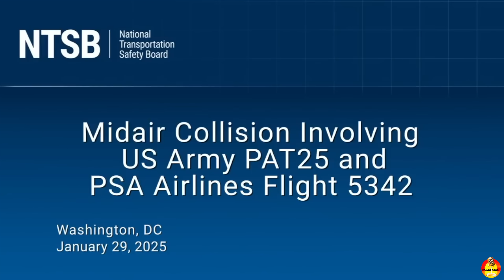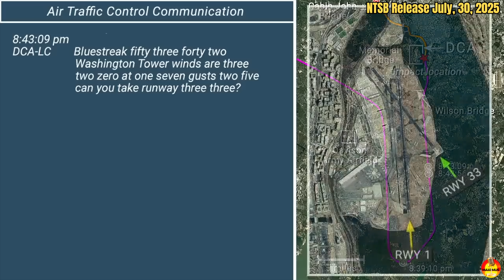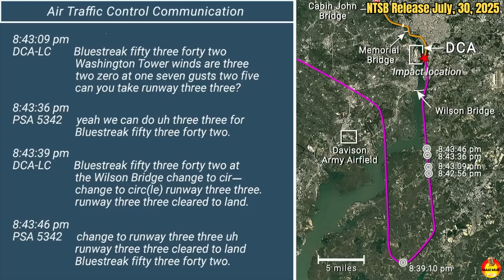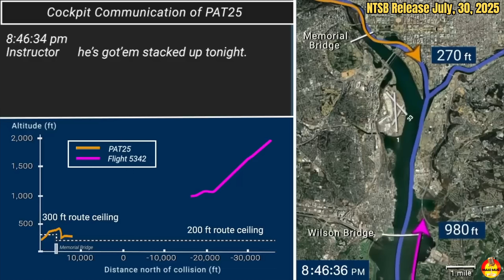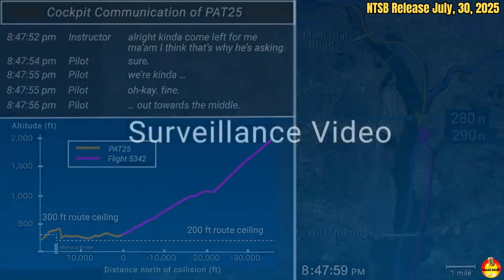🚨 BREAKING NEWS:Today The NTSB Released, Final OFFICIAL Animation PAS/Blackhawk DC MID-AIR Collision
From the NTSB: This animation reconstructs the sequence of events leading to the midair collision between a Sikorsky UH-60L helicopter operated by the United States Army and a PSA Airlines CRJ700. The collision occurred at approximately 8:48 PM Eastern Standard Time, about one-half mile southeast of Ronald Reagan Washington National Airport (DCA).

The sequence of events is reconstructed using data from Flight Data Recorders (FDRs), Cockpit Voice Recorders (CVRs), radar, Automatic Dependent Surveillance–Broadcast (ADS-B), Air Traffic Control (ATC) communications, and surveillance video.

The animation includes:
• Audio playback of ATC communications
• A synchronized transcript of CVR and ATC communications
• Audio narration describing the sequence of events

The animation begins with a labeled satellite image showing the locations of DCA, Memorial Bridge, the Wilson Bridge and Davison Army Airfield. Photographs of an exemplar Sikorsky UH-60L and the accident airplane are inset on the satellite image, and the impact location is marked with a red star.

The image identifies the radio communication call signs for the two aircraft.  The helicopter is identified as PAT25, and the airplane is identified as Bluestreak 5342.

Helicopter routes designated by the Federal Aviation Administration (FAA) are shown as dark blue lines on a satellite image background.  Helicopter Route 1 is highlighted with a light blue-green line on top of the dark blue line and Helicopter Route 4 is highlighted with a yellow line on top of the dark blue line.

Maximus Merch
Hats, Mugs, Hoodies, and T-shirts